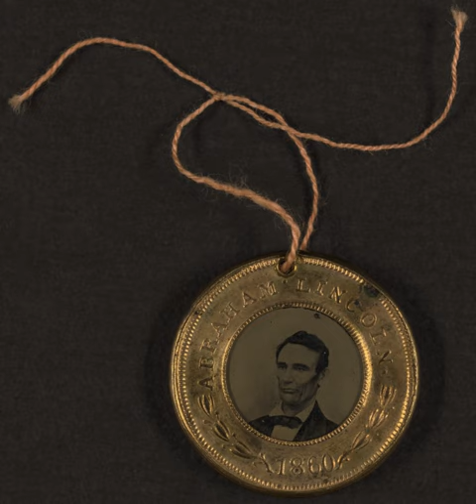Political campaign | Wikipedia audio article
This is an audio version of the Wikipedia Article:
Political campaign

00:00:28 1 Campaign message
00:01:58 2 Campaign finance
00:02:21 3 Organization
00:02:42 3.1 Campaign manager
00:03:15 3.2 Political consultants
00:03:37 3.3 Activists
00:04:03 4 Techniques
00:04:59 4.1 Campaign communication
00:05:20 4.2 Campaign advertising
00:05:43 4.3 Media management
00:06:05 4.4 Demonstrations
00:06:14 4.5 Modern technology and the internet
00:08:35 4.6 Husting
00:09:32 4.7 Other techniques
00:11:14 5 Campaign types
00:11:23 5.1 Informational campaign
00:12:05 5.2 Paper campaign
00:12:56 6 Modern election campaigns in the United States
00:13:07 6.1 Types of elections
00:14:17 6.2 Process of campaigning
00:17:56 6.3 Political consultants
00:18:53 6.4 Other issues and criticisms
00:19:03 6.4.1 Cost of campaign advertising
00:19:55 6.4.2 Independent expenditures
00:20:46 6.5 Future developments
00:22:03 7 Effects
00:22:42 7.1 Presidential campaigns
00:23:36 7.1.1 National conventions
00:23:55 7.1.2 Presidential and vice-presidential debates
00:24:20 7.1.3 Presidential primaries
00:24:55 7.2 Strategies
00:29:27 8 History
00:30:43 9 See also

- Socrates

SUMMARY
A political campaign is an organized effort which seeks to influence the decision making process within a specific group. In democracies, political campaigns often refer to electoral campaigns, by which representatives are chosen or referendums are decided. In modern politics, the most high-profile political campaigns are focused on general elections and candidates for head of state or head of government, often a president or prime minister.